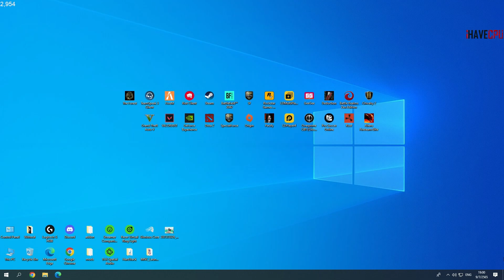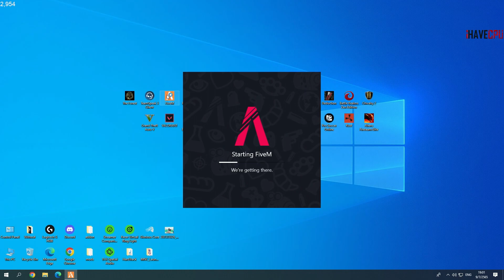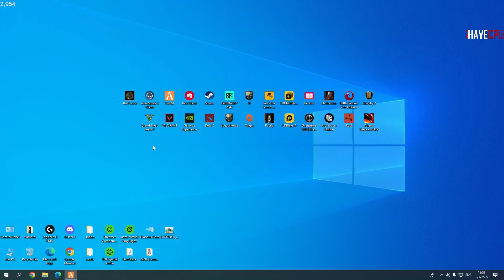แจ็คกี้1-1ดวลหมัดกับบ็อบบี้LK น้องๆในแก๊งเชียร์เต็มที่มันส์จัด | GTAV | EP.5390